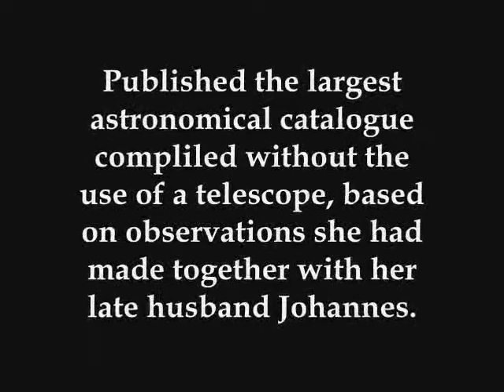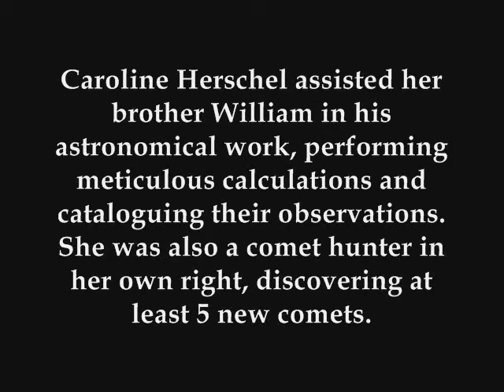"Telescope": Women in Astronomy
A pictorial history of women astronomers.